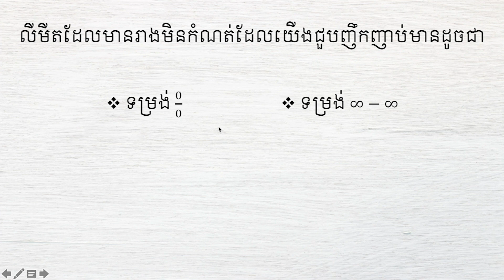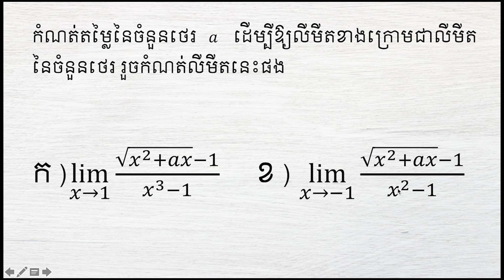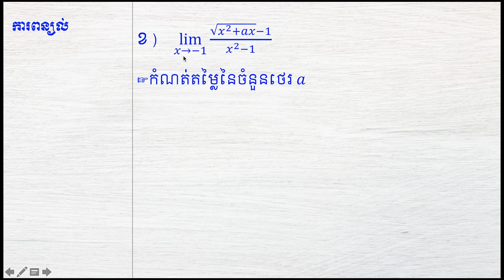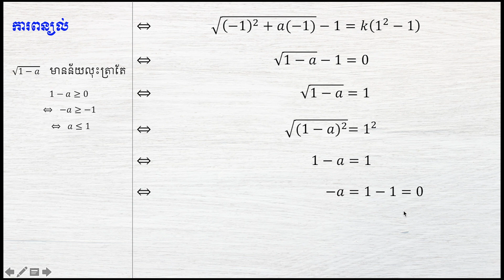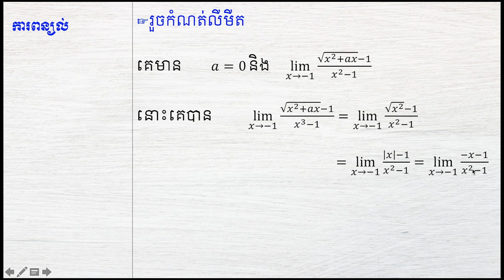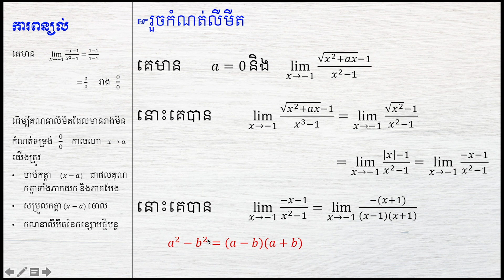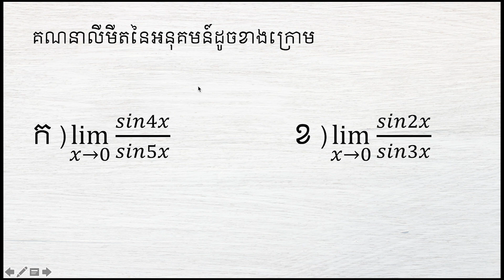លីមីតដែលមានរាងមិនកំណត់ទម្រង់សូន្យលើសូន្យលំហាត់ទី១២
យើងខ្ញុំសង្ឃឹមថា អ្នកទាំងអស់គ្នានឹងចូលរួមជាមួយយើងខ្ញុំ!
យើងខ្ញុំសូមជូនពរឧ្យអ្នកទាំងអស់គ្នាជោគជ័យក្នុងជីវិត!